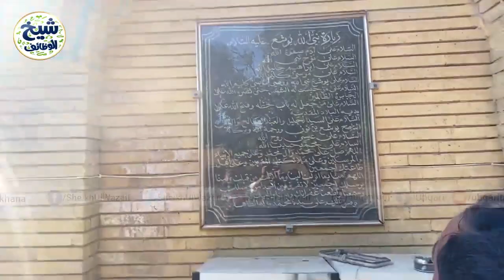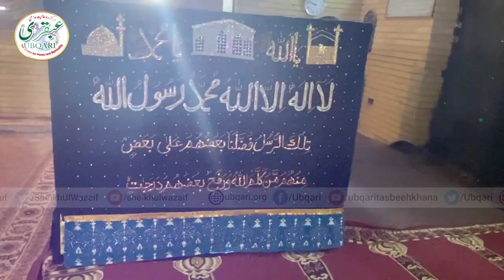Baghdad Kay Qareeb Yeh Nabi Ullah AS Ka Mazar Hay || Aye Is Kay DaroDewar Ap Ko Bhi Janjhor Dain Gay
Baghdad Kay Qareeb Yeh Nabi Ullah AS Ka Mazar Hay || Aye Is Kay DaroDewar Ap Ko Bhi Janjhor Dain Gay || 24 nov 2021